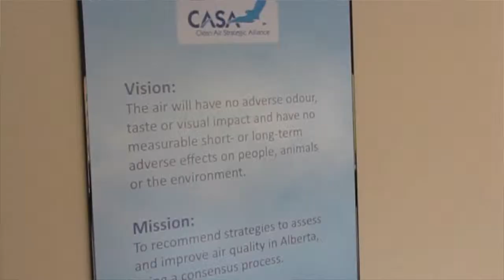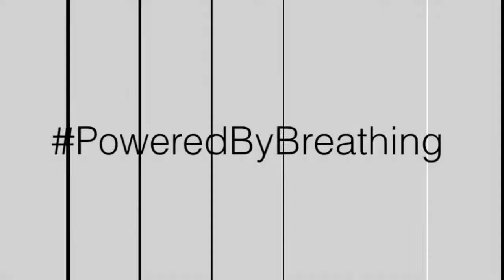Clean Air Strategic Alliance celebrates 20 years in Alberta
The Lung Association, Alberta & NWT (TLA) isn't the only Alberta-based organization celebrating a milestone in 2014.

The Clean Air Strategic Alliance (CASA) is celebrating its 20th anniversary in Alberta and TLA was a founding member.

CASA is an alliance made up of stakeholders from industry, non-government organizations, government officials and other environmental interest groups.

Sitting at the table with the policy-makers, ensures that the health of Albertans is looked after through strategies that make a difference.